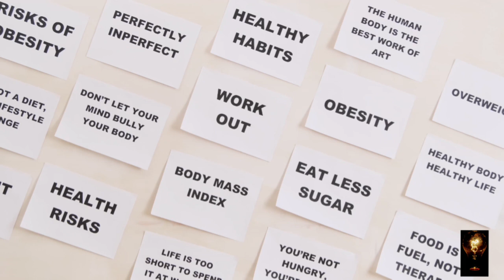Rachel & Claire Wallmeyer (the twins)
Australian twins Rachel & Claire have had a severe eating disorder (anorexia) for over 20 years.